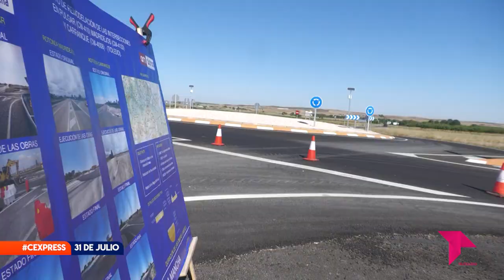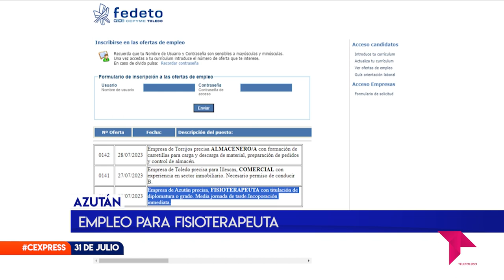CONECTAMOS EXPRESS LUNES 31 DE JULIO DE 2023